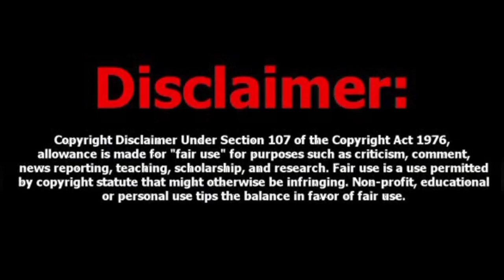JSK அணியில் ரெய்னா/வைல்டு கார்ட் மூலம் ஒப்பந்தம் ரெய்னா